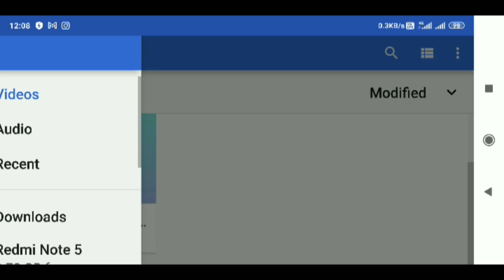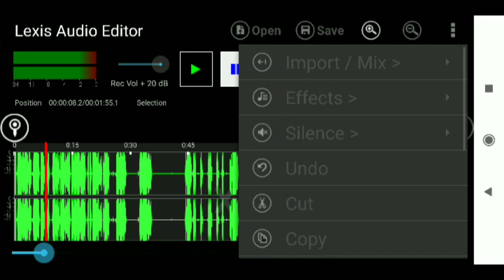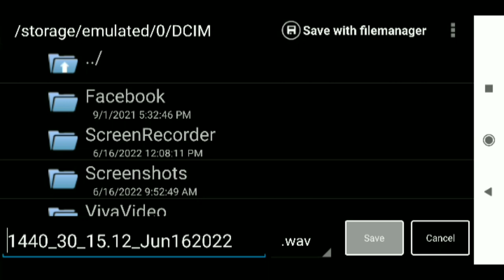How To Reduce Background Noise In Lexis Audio Editor | ratan agarwal it informer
How To Reduce Background Noise In Lexis Audio Editor
Import file in lexis audio editor
It could be sound file or video file
Play and hear the noise of sound
Open effect and normalize file
Open  effec and click noise reduction
Play and see the changes
Save file and fit in the video for which you want